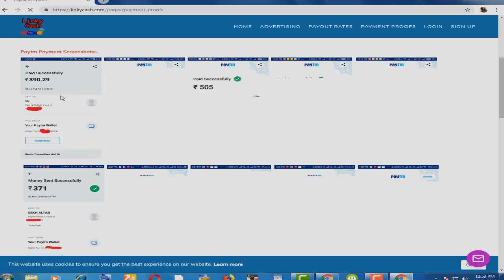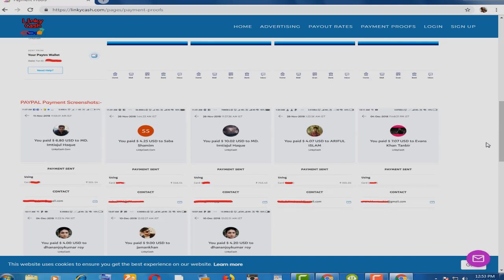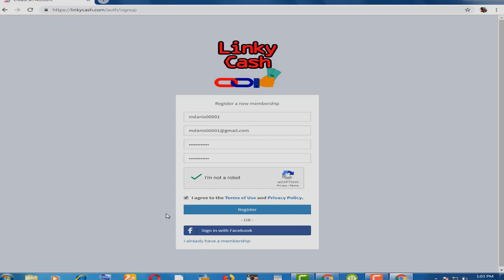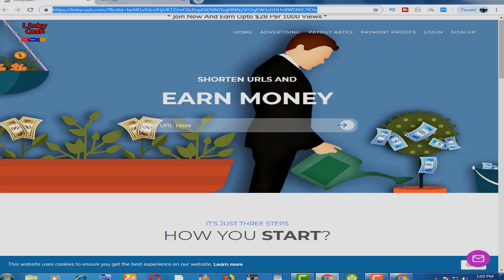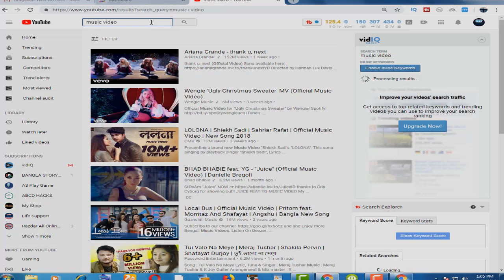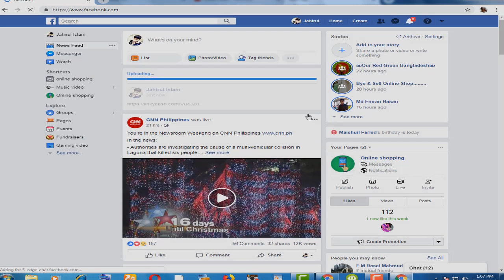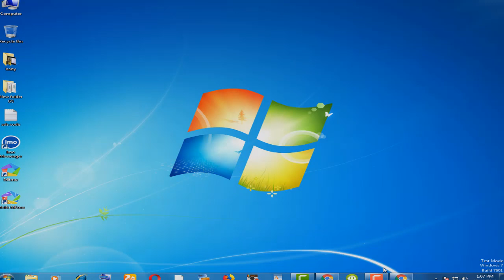Earn $10 -28 Daily by Link Sharing - make money online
Earn $10 -28 Daily by Link Sharing